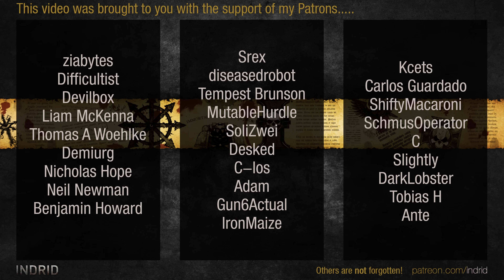Age of Wonders 4: Ways of War | The Tyrant - 3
Laeshun the Tyrant takes the Oath of Strife.

Leader: Wizard King - Mage
AI: Brutal
Form: Ogrekin
Traits: Hardy, Arctic Adaption, Nightmare Mounts
Culture: Oathsworn - Strife
Society: Relentless Crusaders, Wonder Architects
Tome: Cryomancy
Players: 7
Distance: Large
Victory Conditions: Score Disabled
Hero Resurgence: Never